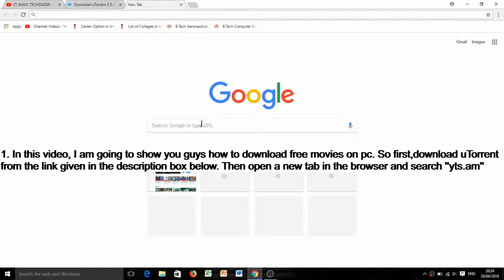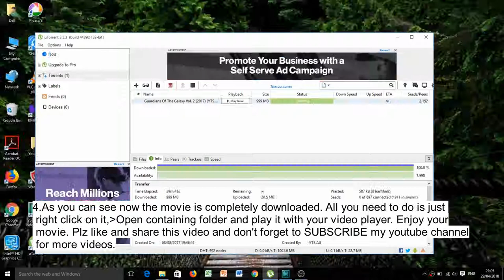HOW TO DOWNLOAD MOVIES FOR FREE ON PC? EXPLAINED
IN THIS VIDEO I AM GOING TO TELL YOU GUYS HOW TO DOWNLOAD MOVIES FOR FREE ON PC.